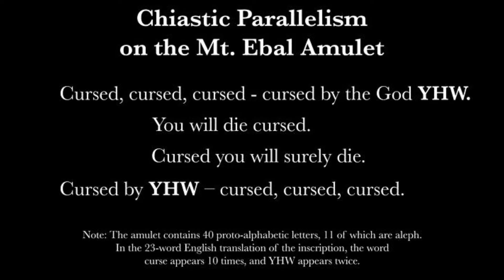Archaeology and the Bible: Mt. Ebal Curse Tablet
this is massive find for the church